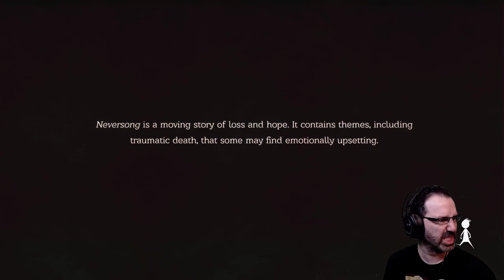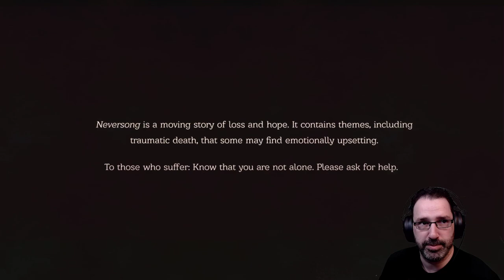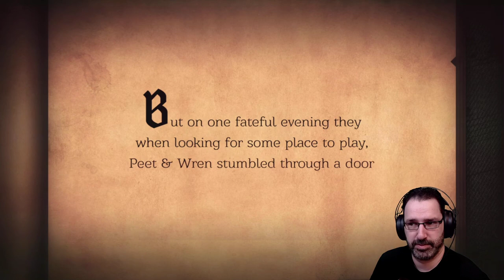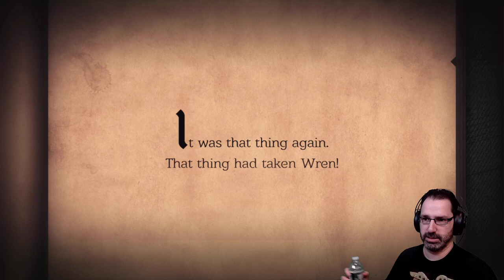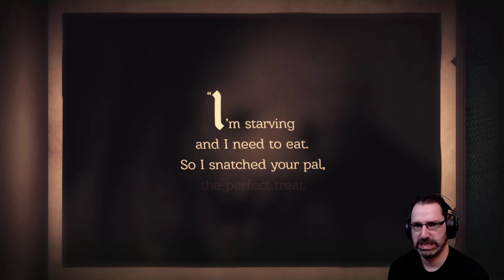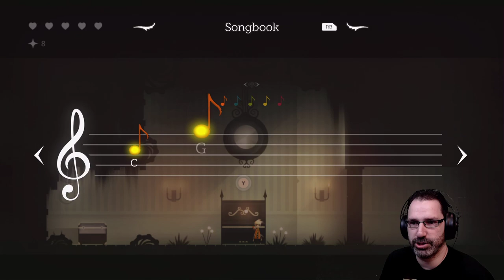Let's Play Neversong w/ Bog Otter ► Episode 1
Bog Otter's first playthrough of Neversong broadcasted live on Twitch. Watch Bog Otter from 10am-4pm most days over